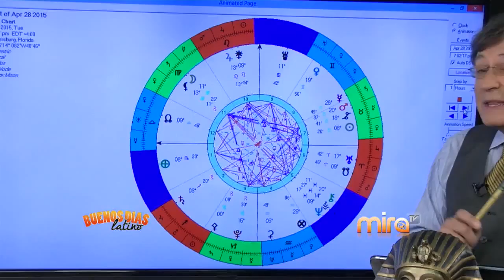MIRATV-BDL-ASTROLOGIA CON EMILIO